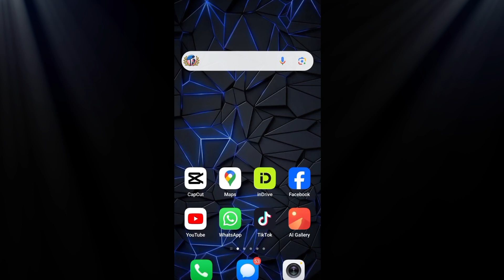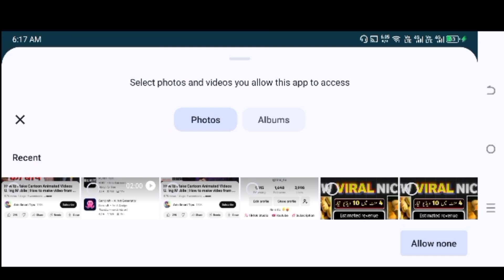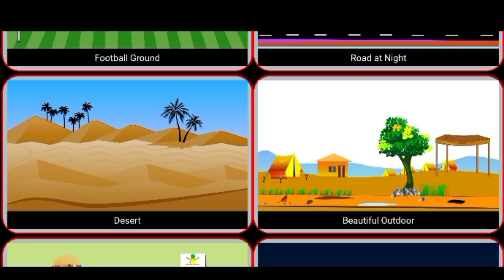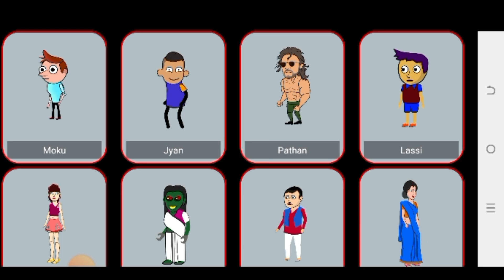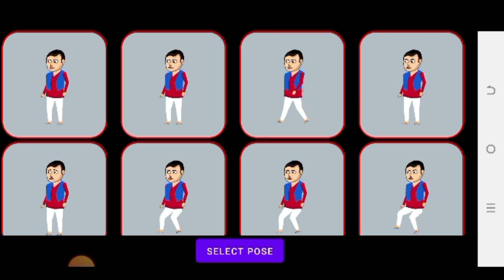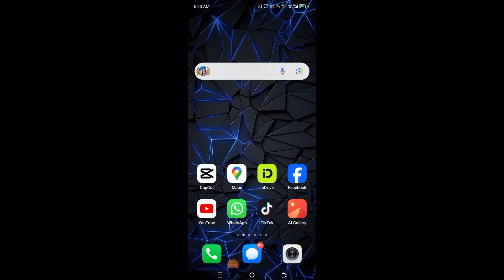cartoon video kaise banaye 🧟| How to make cartoon animated videos in mobile ! ( @themrhow )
Queries Solved:-
Cartoon Video Kaise Banaye
3d cartoon video kaise banaye
Adobe express Se video Kaise banaen
Adobe express animate tutorial
Adobe express animate from audio
Adobe express tutorial
Chromatoons se cartoon video kaise banaye
mobile se cartoon video kaise banaye,animation video kaise banaye
3d animation video kaise banaye
cartoon video
cartoon video kaise banaye cartoon video kaise banaye apne mobile se
YouTube copy paste work and earn money
high income channel ideas
3d animal video kaise banaye
cartoon video kaise upload kare cartoon video kaise banaye kashif majeed